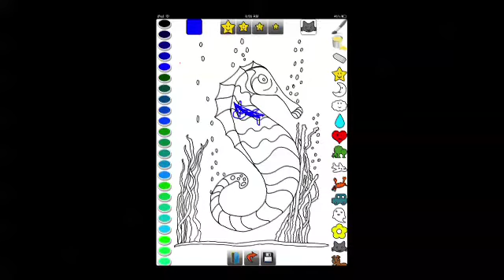Best iPad Apps For Kids: iPaint Kids-Siro Barbera Abril S.L.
New! Why pay full price for kids iPaid apps? Sign up for our free Kids App Price Alert Service Today.